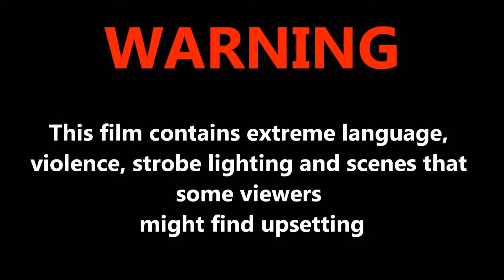Euro Truck Simulator 2 Multiplayer 2016 08 01 13 17 54 945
(Tobi(728)Reason : inappropriate overtaking causing accident Expires : 06 Aug 16:12